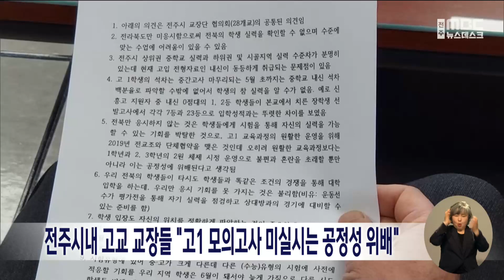전주시내 고교 교장들 "고1 모의고사 미실시는 공정성 위배" | 전주MBC 230327 방송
타 시도와 달리 도내 고등학교 1학년 학생들만 3월 모의고사를 보지 않는 것에 대해 교장들이 개선을 요구했습니다.

전주시 교장단협의회는 오늘 도교육청을 찾아 '전교조와의 단체협약을 근거로 고1에 한해 3월 모의고사 응시기회를 박탈한 것은 공정하지 않은 데다 학교 현장의 혼란과 불편만 초래하고 있다'는 내용의 의견서를 전달했습니다.

전교조는 '2019년 단체협상은 사교육 의존 현상을 막기 위한 조치로, 모의고사가 불필요하다는 학부모도 적지 않아 입장 변화는 없다'고 밝혔습니다.